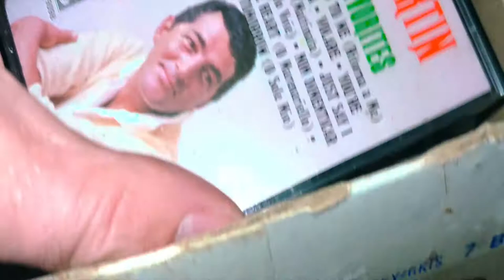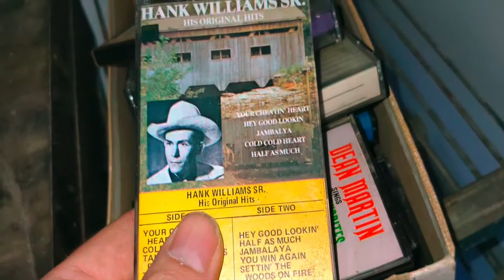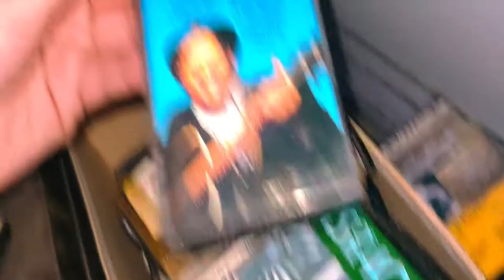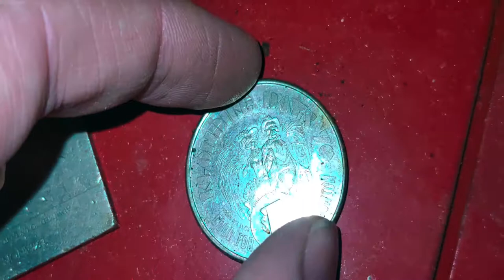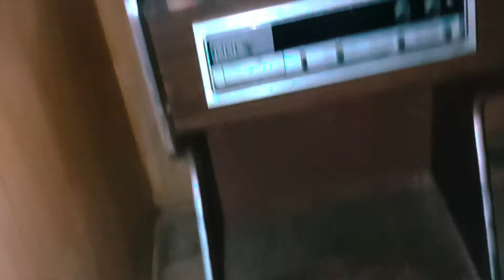Exploring A Lost And Abandoned Location - FULL EXPLORATION! SO MUCH LEFT BEHIND! Abandoned Ontario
Excited to show you all this exploration as this location was really cool to check out!  Hope you enjoy!